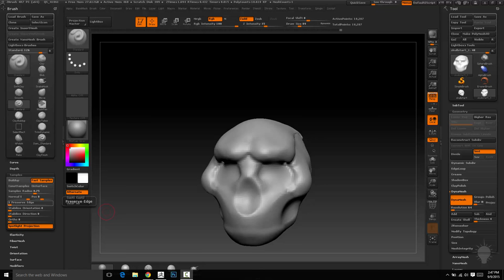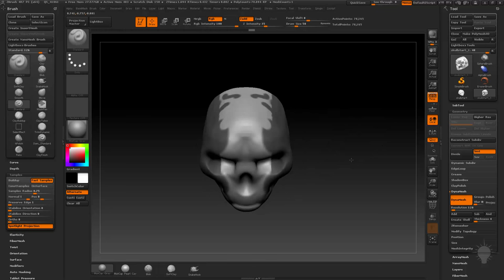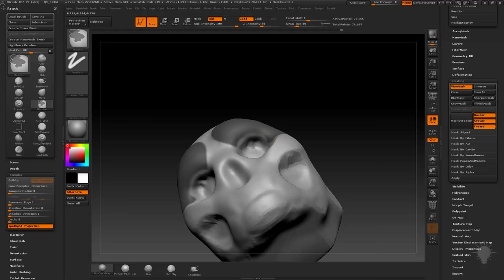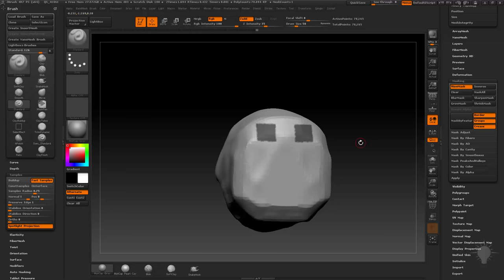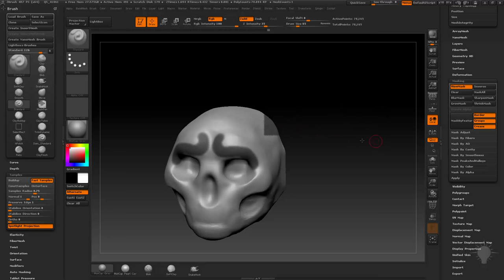021 Mask Pen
These videos are pretty old - here's an updated Intro to ZBrush playlist that might interest you!!